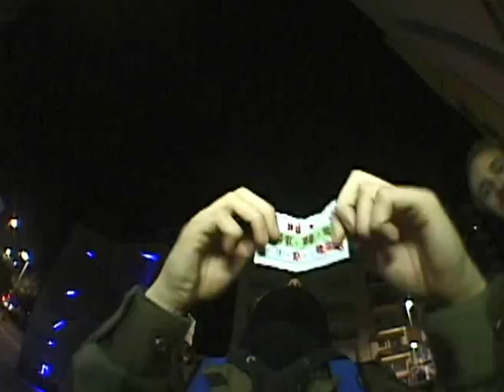Edit 1_ Do it for the love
Filmed by: Marcos Lozano
Edited by: Xesc alomar